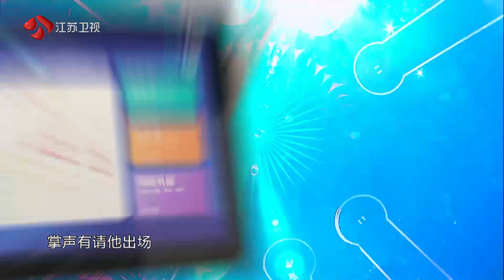一站到底 特教老师选对了她认为超可爱的选手，来自中国人口最少民族塔塔尔族的名人堂选手 190826